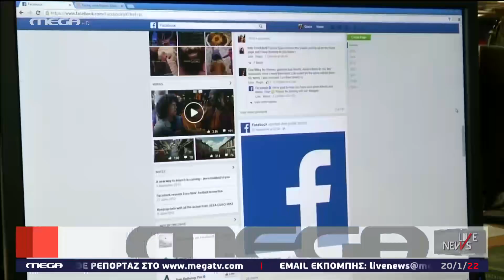Ο ΕΥΑΓΓΕΛΑΤΟΣ ΑΝΗΣΥΧΕΙ ΠΟΥ ΟΙ ΑΝΩ ΤΩΝ 60 ΔΕΧΟΝΤΑΙ ΠΡΟΣΤΙΜΟ ΚΑΙ ΔΕΝ ΕΜΒΟΛΙΑΖΟΝΤΑΙ